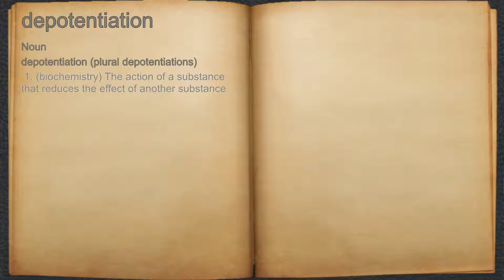What does depotentiation mean?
A spoken definition of depotentiation.

Intro Sound:
Typewriter - Tamskp